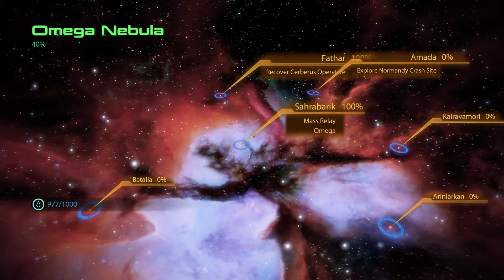Visiting My Ships Crash Site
Emotional Moment